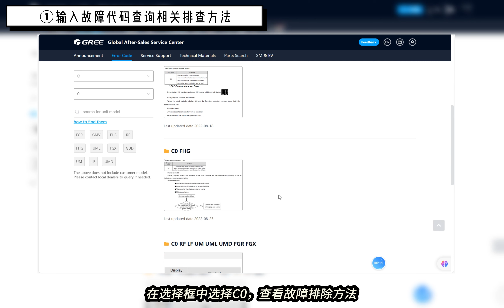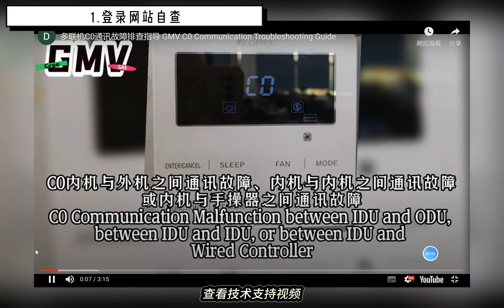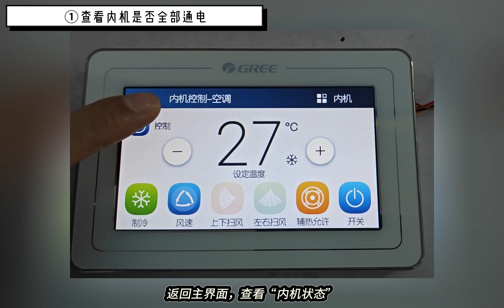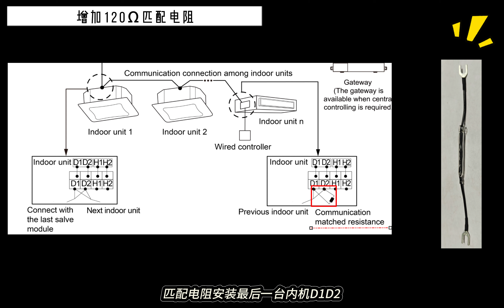GMV通讯故障C0-深化排查方法 GMV communication error C0 - in-depth troubleshooting method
中文版本
Chinese version